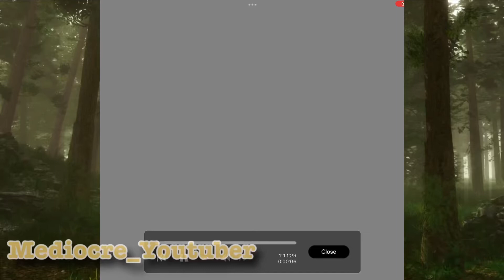Olivia-Newton John || SpeedPaint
Apps:
IbisPaintX (Drawing)
CapCut (Editing)

Character/Person drawn:
Olivia-Newton John